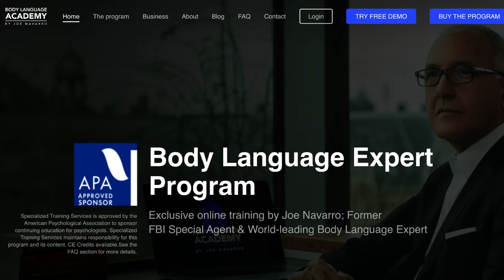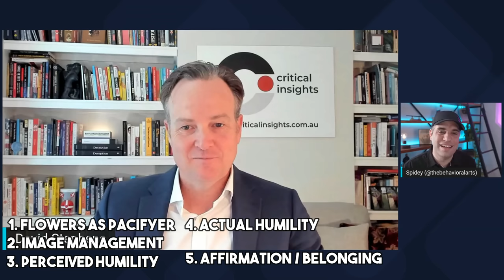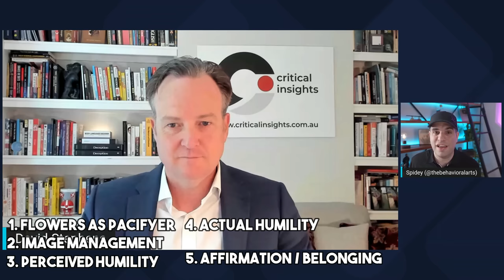Body Language Analyst REACTS! The Royals at Windsor Castle. What is Meghan Markle REALLY Thinking?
Prince William and Prince Harry went to visit Windsor Castle in memory of their late grandmother, Queen Elizabeth II, joined by their wives, Princess Catherine (Kate Middleton) and the Duchess of Sussex, (Meghan Markle). They walked the grounds and met the crowd, but what does their body language reveal? Join my special guest, body language expert, David Stephens and I as we dive into the body language of THE ROYAL FAMILY!

Become a member of The Behavioral Arts and receive a custom badge and other perks

TIMESTAMPS

01:05 What do YOU See in Their Body Language?
07:30 Who's the MOST Confident?
09:20 Body Language of Meghan Markle
10:35 Body Language of Kate Middleton
12:25 Body Language of Prince Harry
18:50 How They Interact With Each Other
21:30: Is Prince WIlliam Sad?
24:11 What Prince William got from King Charles III
26:26 The Media Got This Wrong!
28:53 Prince Harry and Meghan Markle Body Language
37:13 Why did Meghan Markle do THIS?
44:30 Body Language of Prince William